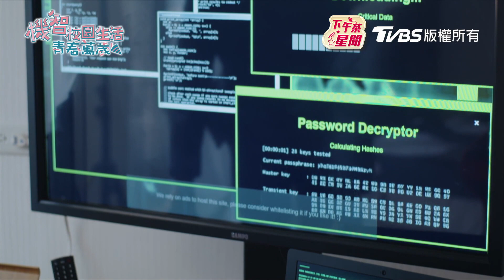《機智校園》方語昕加入扮女警 李芳雯轉性優雅隔18年再合作曾莞婷｜TVBS新聞｜擠看看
「機智校園生活 青春萬歲」
週一至週五 晚間八點 TVBS42頻道
晚上10點「TVBS劇在一起」YouTube頻道完整版首映